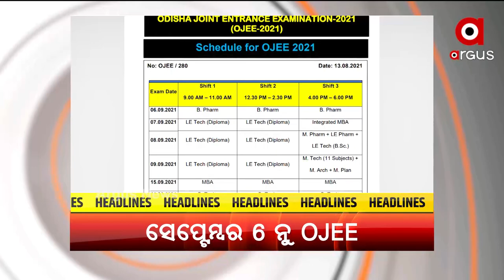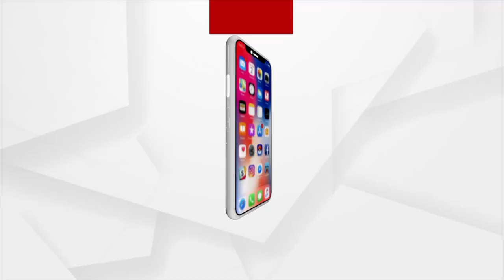HEADLINE 5 PM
+ସେପ୍ଟେମ୍ବର 6 ତାରିଖ ନୁ ଆରମ ହେବା OJEE
+ରାଉରକେଲାନେ ଜମି ଜାଲିଆତି
+ସମ୍ବଲପୁର ଜିଲ୍ଲା ସୈନିକ ବୋର୍ଡ କାର୍ଯ୍ୟଲୟନେ କରମଚାରୀ ଅଭାବ
+ଆସଵାର କାଲକେ ପ୍ରକାଶ ପାଏବା ଯୁକ୍ତ ଦୁଇ କଳା ଓ ଧନ୍ଦାମୂଳକ ପରୀକ୍ଷା ରେଜଲ୍ଟ
+ ସମଲପୁର ଜିଲ୍ଲା ଥି ବଡ ବାଇକ୍ ଚୋରୀ ଗ୍ୟାଙ୍ଗର ପର୍ଦ୍ଦାଫାସ
+ଆରୁ ଆଏଜ ଫେର 60 ଜନଙ୍କର ନୀବନ ନେଲା କୋରୋନା